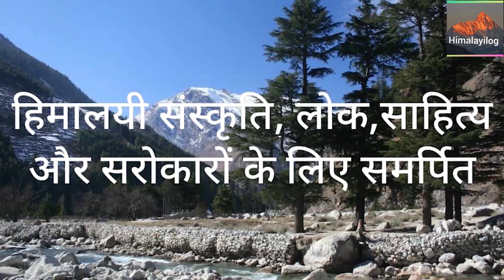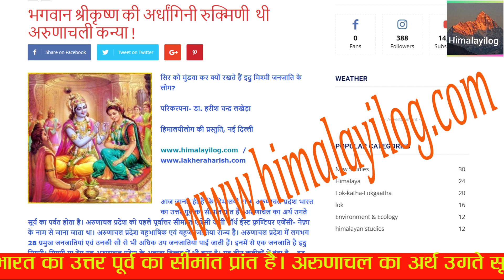गंजे क्यों रहते हैं अरुणाचलके Idu-Mishmi जनजाति के लोग? भगवान श्रीकृष्ण व रुक्मणि से जुड़ी है गाथा .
भगवान श्रीकृष्ण की अर्धांगिनी रुक्मिणी  थी अरुणाचली कन्या !
सिर को मुंडवा कर क्यों रखते हैं इदु मिश्मी जनजाति के लोग?

सहयोगी यूट्यूब चैनल संपादकीय न्यूज
दोस्तों मैं जर्नलिस्ट डा. हरीश चंद्र लखेड़ा इस बार एक अनूठी कथा लेकर आया हूं। सूदूर अरुणाचल प्रदेश की एक जनजाति इदु मिश्मी दावा करती है कि भगवान श्रीकृष्ण की पत्नी रुक्मिणी उनकी बेटी थी। आप जानते ही हैं कि हिमालयी क्षेत्र की संस्कृति, इतिहास, लोक, भाषा, सरोकार आदि को देश- दुनिया के सामने रखने के लिए हिमालयीलोग चैनल लाया गया है। आप इस आलेख को हिमालयीलोग वेबसाइट में पढ़ भी सकते हैं।
अरुणाचल प्रदेश बहुभाषिक एवं बहुजनजातिया राज्य है। अरुणाचल प्रदेश में लगभग 28 प्रमुख जनजातियां एवं उनकी सौ से भी अधिक उप जनजातियां पाई जाती हैं। इनमें से एक जनजाति है इदु मिश्मी। मिश्मी या देंग यह अरुणाचल प्रदेश के अलावा तिब्बत में भी बसा है। यह तीन कबीलों में बंटा है - इदु मिश्मी या इदु ल्होबा, दिगारू यानी ताराओं, दारांग देंग और मिजू मिश्मी यानी कामान देंग। मिश्मी लोग मध्य अरुणाचल प्रदेश के पूर्वोत्तर के छोर के मिश्मी हिल्स के आस पास लोहित नदी के दोनों किनारों पर दिबांग घाटीमें निवास करते हैं।
अब आपको अरुणाचल प्रदेश के इदु मिश्मी और रुक्मिणी को लेकर कथा सुनाता हूं।  इदु मिश्मी लोग  स्वयं को भगवान श्रीकृष्ण की अर्धांगिनी रुक्मिणी के बंधु-बांधव बताते हैं।इन लोगों में मान्यता  है कि रुक्मणी वहां के भीश्मनगर की राजकुमारी थी।  रुक्मिणी के पिता राजा भीष्मक  और उनका एक भाई रुक्मी था।  रुक्मिणी को श्रीकृष्ण से प्रेम हो गया था। राजा भीष्मक ने रुक्मणी का विवाह श्रीकृष्ण से करने को तैयार हो गए। परंतु यह बात राजकुमारी के भाई रुक्मी को पसंद नहीं आई । उसने शिशुपाल के साथ रुक्मणी का विवाह तय कर दिया। इस पर रुक्मिणी ने गुप्त रूप से  यह सूचना श्रीकृष्ण तक पहुचा दी। श्रीकृष्ण इसके बाद रुक्मिणी को लेने आए। लेकिन रुक्मी ने उन्हें पहचान लिया। दोनों के बीच युद्ध हुआ।इस युद्ध में रुक्मी की हार हुई।  श्रीकृष्ण ने रुक्मी का वध करना चाहा, परंतु रुक्मिणी ने अपने भाई की प्राण की रक्षा के लिए श्रीकृष्ण सेप्रार्थना की। कृष्ण मान गए परंतु उन्होंने हार के निशान के रूप में अपने सुदर्शन चक्र से रुक्मी के सिर के बाल काट कर उसे गंजा कर दिया। यही वजह है कि आज भी मिश्मी जनजाति के लोग अपने सिर को मुंडवा कर रखते हैं। इसलिए उन्हें असमिया में चुलीकटा कहा जाता है।
इसके बाद भगवान कृष्ण रुक्मिणी का अपहरण करके गुजरात, पोरबंदर के माधवपुर पहुंचे और वहां दोनों ने विवाह किया था। भगवान कृष्ण-रुक्मिणी विवाह की याद में पिछले पांच सौ साल से माधवपुर घेड़ में लोक मेला लगता है। गुजरात में माधवपुर महोत्सव भी बनाया जाता है। इसमें गुजरात के साथ ही अरुणाचल प्रदेश सरकार भी शामिल होती है। क्योंकि भगवान श्रीकृष्ण गुजरात के द्वारका में रहते थे। पूर्वोत्तर भारत में और भी कई जनजातियां हैं जिनका संबंध प्राचीन भारतीय इतिहास से है। कई तो स्वयं को भारतीय प्राचीन पौराणिक इतिहास के वंशजों से जोड़ते हैं।
अरुणाचल प्रदेश में मालिनीथान तीर्थस्थान से भगवान श्री कृष्ण की कथा जुड़ी हुई है। माना जाता है कि भगवान श्री कृष्ण और रुक्मणी ने द्वारका जाते समय यहां पर विश्राम किया था। उनके विश्राम के समय भगवान शिव और उनकी पत्‍नी पार्वती ने उनका स्वागत फूलों की हार से किया था। तब भगवान कृष्ण ने उनको मालिनी नाम दिया था। तब से इस स्थान को मालिनीथान और मालिनीस्थान के नाम से जाना जाता है। मालिनीथान अरुणाचल प्रदेश  के निचले सियांग जिले में है। यह असम और अरूणाचल प्रदेश की सीमा के पास लिकाबाली क्षेत्र में है। यहां से पर्वत श्रृंखलाएं शुरू हो जाती हैं। मालिनीथान खूबसूरत और पवित्र पर्यटन स्थल है। मालिनीथान का निर्माण 15वीं शताब्दी में शुतीया राजवंश के राजा लक्ष्मीनारायण ने किया था। मालिनीथान की प्रतिमाओं की खोज 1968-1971 ई. की श्रृंखलाबद्ध खुदाई के दौरान हुई थी। खुदाई में प्रतिमाओं के साथ स्तंभ और अनेक कलाकृतियां भी मिली हैं। इन्हें देखने के लिए बड़ी  संख्या में तीर्थयात्री और पर्यटक भी आते हैं।
एक अन्य मान्यता के अनुसार रुक्मणी का  जन्म हरिद्वार में हुआ था और वह वैदिक आर्य  जनजाति की एक शाही राजकुमारी थी। वह शक्तिशाली राजा भीष्मक की पुत्री थी। महाभारत में भगवान श्रीकृष्ण के साथ  रुक्मणी का उल्लेख है। महाभारत में उल्लेख मिलता है कि विदर्भ देश के राजा भीष्मक के पांच पुत्र और एक पुत्री थी। पुत्री का नाम था रुक्मिणी। रुक्मिणी का स्वभाव बहुत ही सरल था और वह रूपवती थीं। उन्होंने श्रीकृष्ण के बारे में जब सुना तो वह उन पर  मोहित हो गईं। वह चाहती थीं कि वो श्रीकृष्ण की पत्नी बनें। ये मंशा उनकी पूर्ण भी हुई। रुक्मिणी का परिवार भी यही चाहता था। लेकिन उनका बड़ा भाई रुक्मी, श्रीकृष्ण से बैर रखता था। वह नहीं चाहता था कि उसकी छोटी बहन का विवाह श्रीकृष्ण से हो जाए। उसने अपने पिता भीष्मक से कहा कि रुक्मिणी का विवाह चेदि नरेश शिशुपाल से होना ज्यादा ठीक रहेगा।
रुक्मिणी दैवी स्वभाव की थी, जबकि सका भाई रुक्मी राक्षस स्वभाव का व्यक्ति था। रुक्मिणी अपने भाई के हठ को जान चुकी थीं। इसलिए उन्होंने एक पुरोहित के हाथ श्रीकृष्ण के पास प्रेम संदेश भेजा। श्रीकृष्ण ने उस प्रेम संदेश को पढ़ा। प्रेम संदेश में लिखा था , 'मैं आपको पति मान चुकी हूं। लेकिन .